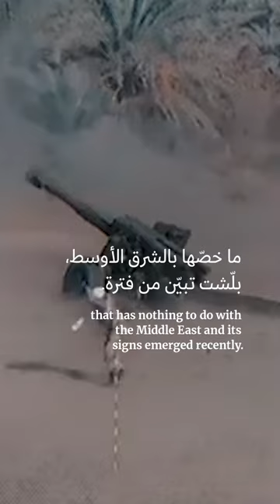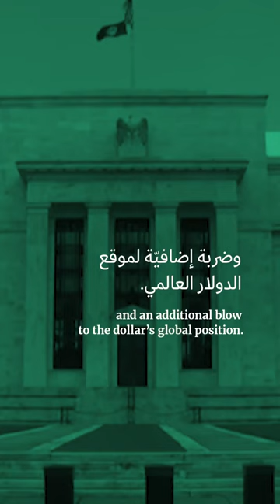اضطرابات الأسواق العالميّة: أبعدُ من حروب الشرق الأوسط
خسائر هائلة في الأسواق_المالية العالمية. ما علاقة الحرب المحتملة في الشرق_الأوسط؟